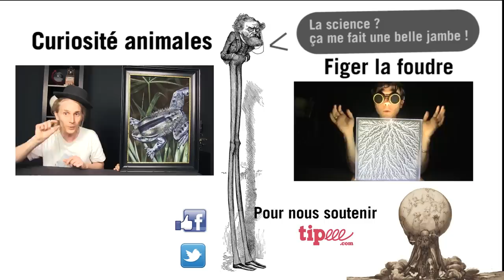GÖMBÖC : l'objet LE PLUS STABLE DU MONDE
Au programme de curieuses stabilités et d'étranges mouvements avec le Gömböc, l'anagyre , les triangles de reuleaux ou encore l'Oloïde.

Un grand merci au Ccsti La Rotonde qui nous a permis de tourner dans le studio d'enregistrement papai :
Avec le soutien du conseil départemental de la Loire.